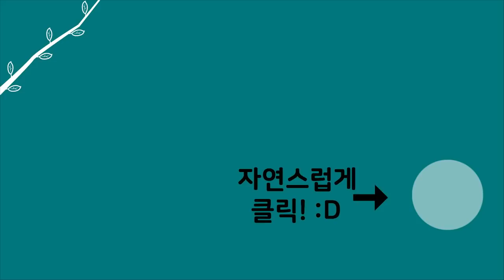[자연인] (#5/5) 집만 2채 있는 자연인?! 황토방이 아닌 또 다른 집의 정체는?